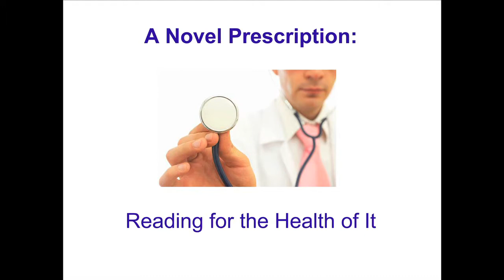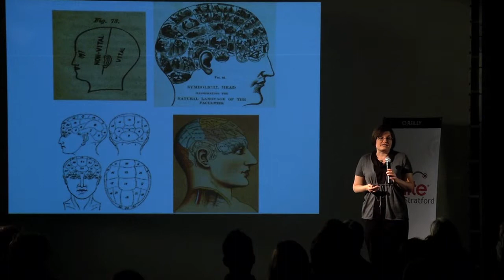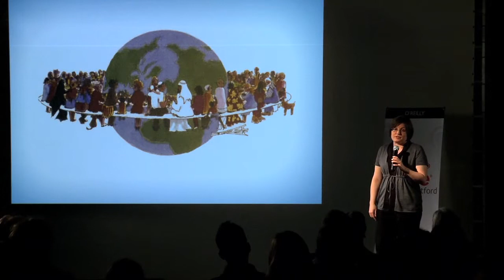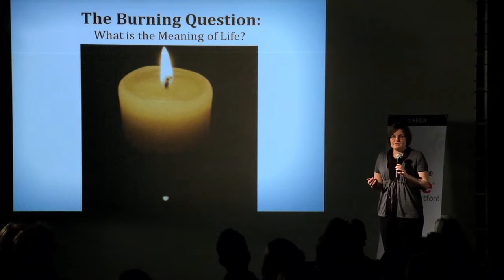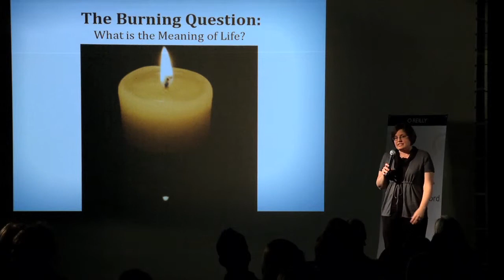A Novel Prescription with Melanie Kindrachuk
Melanie Kindrachuk speaks at the first Ignite Stratford event on November 25, 2010

Our thanks to MS2 Productions & Huckleberry Film Studios for the great video!